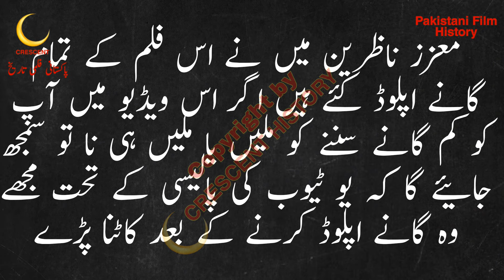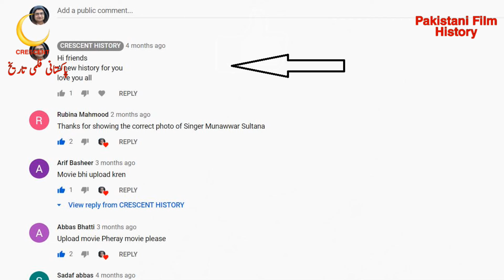Sardara | Sardara 1970 | Urdu/Hindi | CRESCENT HISTORY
Today we Present 124 Pakistani films in 1970 "Sardara 1970"
"Sardara 1970" is the Social and Romantic film
its a Film of "Habib" and "Firdaus"
GULFAM   Pakistan
Sardara
Sardara 1970
Bangla Film
Bangali
Bengali Film
Dhaka
India
Indian
Old Films
Entertainment
Film
Movie
Lollywood
Unreleased
Pakistani cinema
history
Pakistan Film History
Pakistani film
Horror
Song
Pakistani Movie